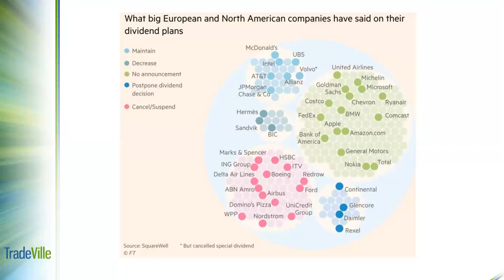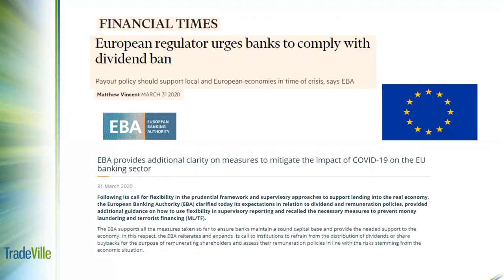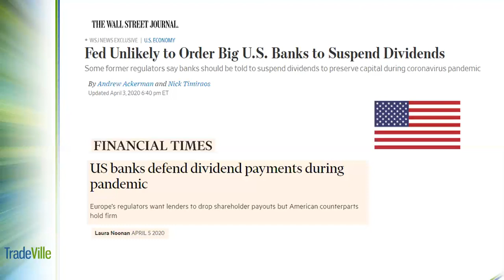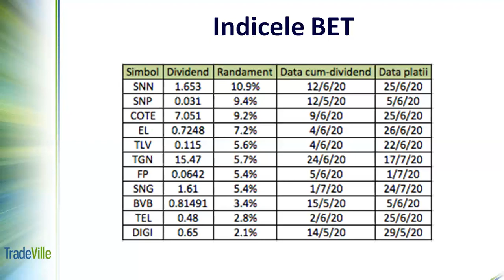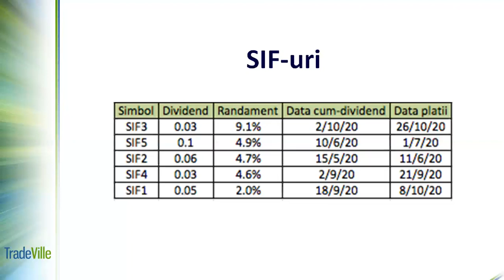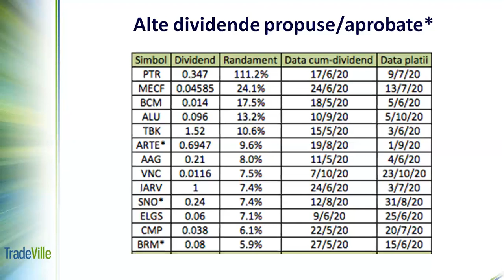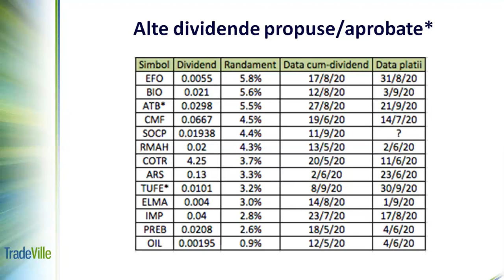TradeVille Podcast - 2020: dividendele in pericol?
Ce surprize ar putea aparea pentru dividendele propuse si estimate in 2020 pe Bursa de Valori Bucuresti si bursele de actiuni din Statele Unite si Europa?

00:00 Europa si SUA
07:25 Companiile din indicele BET
12:52 SIF-uri
14:25 Alte companii listate la BVB

Analiza si prezentare: Georgiana Androne si Mihai Nichisoiu